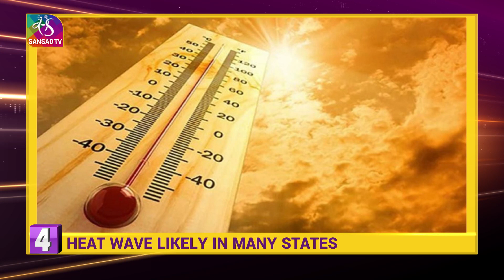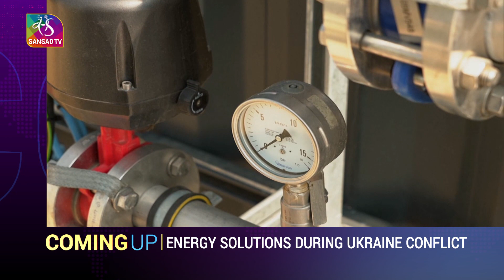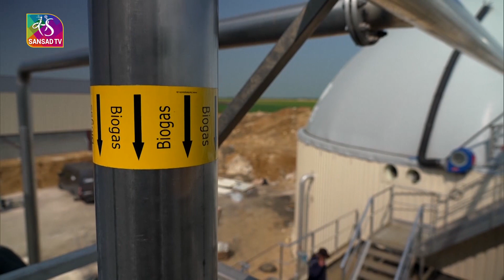The News | 9 PM | 07 May, 2022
News pure and simple: Watch the events of the day unfold in your living room, from Parliament to policy, from elections to economy, from international affairs to the world of science, culture, entertainment and much more. On The News, at 8:30 PM from Monday to Saturday  on Sansad TV

Anchor: Rajiv Kumar Singh
Producers: C Shiva Kumar, Amit Srivastava
Assistant Producer : Raj Kumar Yadav
Reporters and Copy editors: Kriti Mishra, Vishal Dahiya, Rajiv Kumar, Teena Jha